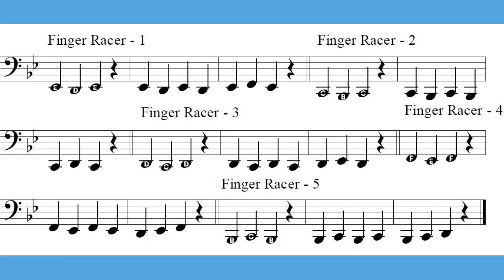Finger Racer 5 TUBA